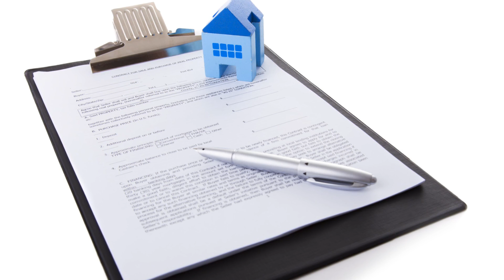FAQ - Harbor Property Management - Are There Other Fees Involved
No hidden charges. No hidden fees. Our payment structure is market-competitive and is built for transparency by design. Know how much and when you're paying. No surprises here!